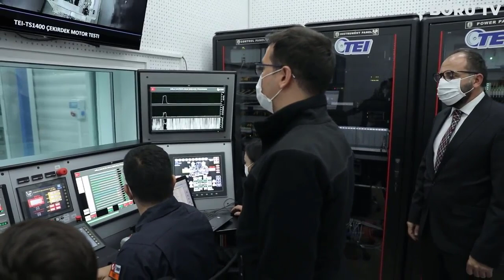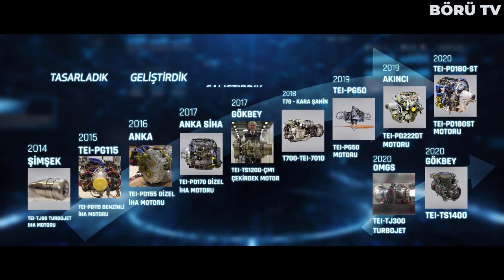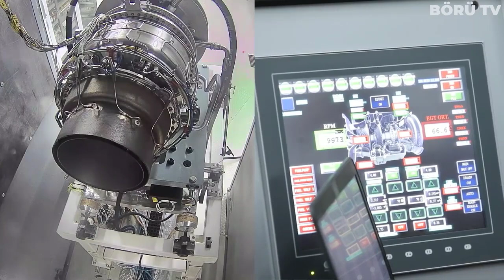TEİ YERLİ ÜRETİM YENİ DEVASA MOTORUNU TANITTI ! MİLLİ UÇAK MOTORUNUN GÜCÜNÜ DUYAN ŞAŞIRIP KALIYOR !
Gelen son dakika haberlerine göre Tusaş Motor Sanayi genel müdürü Mahmut Faruk Akşit çok kritik açıklamalarda bulundu. Katıldığı bir canlı yayında kendisine yöneltilen soruları cevaplayan Mahmut Faruk Akşit şuanda Atak helikopterinde kullanılan motordan çok daha yüksek beygir gücüne sahip bir motor ürettiklerini açıkladı.

Mahmut Faruk Akşit açıklamasında: ATAK helikopterdeki motordan daha güçlü beygir motoru yaptık. 1400 beygire ulaştı. Testleri de geçti. Daha güçlülerinin testini yapıyoruz. Onları da halkımız yakında duyacak. İnsan hayatını teslim edeceğimiz için motorumuzun testleri sürüyor. Proje resmen 2017'de başladı. Ekibin üstün gayretleriyle 3 yıl 10 ayda düz beyaz kağıttan motor çalıştırdık. Ama uçması yine 8-10 yılı buluyor.

Bizim motorumuz 20 bin fite kadar hiç gaz kesmeden çıkabiliyor. Dünyada tek. ANKA'nın orijinal motoru 10 bin fit civarında. Biz ikiye katladık. Motor türevleri ailesi ürettik. Aksungur 49 saat civarı havada kaldı. Bu motorlar az yakıyor.

Bu başarıyı genç, yeni mezun parlak gençlerle elde ettik. Benim gibi yurt dışında tecrübesi olan arkadaşları getirip danışman yaptık. Bu arkadaşları eğittiler. Asıl işi ama genç arkadaşlar yaptı.
Gökbey'de sertifikasyon süreci devam ediyor. Zorlu deneyler sırasında yenilemeler oluyor. Onu yapmadan sertifika almanın bir anlamı yok. Otomotiv sektörüyle karıştırılmasın. Havacılık sektöründe rakamlar çok küçük. Haftada bir tane motor üretmek havacılıkta ciddi bir rakam. Biz ikiye çıkarmak istiyoruz. ifadelerini kullandı.

Atak helikopterinde şuanda bildiğimiz kadarıyla LHTEC T800 motoru kullanılmakta. LHTEC T800, döner kanat uygulamaları için tasarlanmış bir turboşaft motorudur. Rolls-Royce ve Honeywell'in ortak girişimi olan Hafif Helikopter Türbin Motoru Şirketi tarafından üretildi. Ticari ve ihraç versiyonu CTS800'dür. Motor öncelikle ABD Ordusu'nun iptal edilen RAH-66 Comanche silahlı keşif helikopteri için geliştirildi, ancak diğer uygulamalarda da kullanıldı.

Motor başlangıçta Amerika Birleşik Devletleri Ordusu'nun Avco / Pratt & Whitney T800 ile rekabet eden LHX silahlı keşif helikopteri yarışması için geliştirildi. LHTEC T800, 1988'de LHX'e güç sağlamak için seçildi. Boeing-Sikorsky ekibi, 1991 yılında RAH-66 Comanche'yi inşa etmek için seçildi. Bir çift T800 ile çalışan RAH-66 prototipi üretildi ve 1996 ile 2004 yılları arasında uçuş testlerine tabi tutuldu. LHX programı, öncelikle uzun geliştirme sürecindeki maliyet aşımları ve ABD Ordusunun değişen gereksinimleri nedeniyle 2004 yılında iptal edildi.

T-129 ATAK, ATAK programı çerçevesinde Türk Silahlı Kuvvetleri için Türkiye'nin coğrafi ve iklim koşullarına göre tasarlanan, TUSAŞ ve AgustaWestland ortak üretimi taarruz ve taktik keşif helikopteri. T-129, AgustaWestland üretimi Agusta A129 Mangusta helikopterinin gövde tasarımının çeşitli aksamlarının değiştirilmesi ve özgün silah ve yazılım sistemlerinin entegre edilmesiyle meydana geldi.

Üretimi tamamlanan ilk helikopter 28 Eylül 2009 tarihinde, İtalya'nın Gallarate kenti yakınlarındaki AgustaWestland tesislerinde, bir İtalyan ve bir Türk pilot tarafından deneme uçuşuna tabi tutuldu. Yaklaşık yarım saat havada kalan helikopter, çeşitli manevra testlerinin ardından başarıyla yere indi.